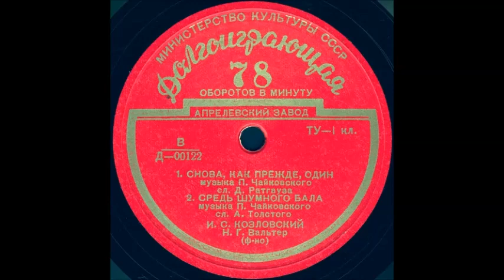СРЕДЬ ШУМНОГО БАЛА музыка П. Чайковского, сл. А. Толстого, исп. И.С. КОЗЛОВСКИЙ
СРЕДЬ ШУМНОГО БАЛА музыка П. Чайковского, сл. А. Толстого, исп. И.С. КОЗЛОВСКИЙ, Н.Г. ВАЛЬТЕР (ф-но)
Оцифровка грампластинки Долгоиграющая 78 об/мин формат Миньон запись номер Д-00122 трек 2